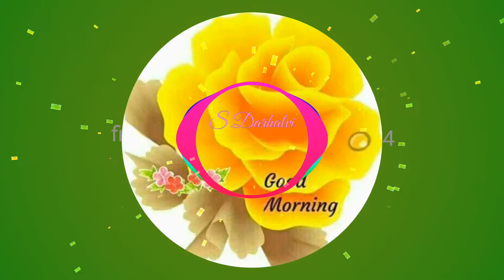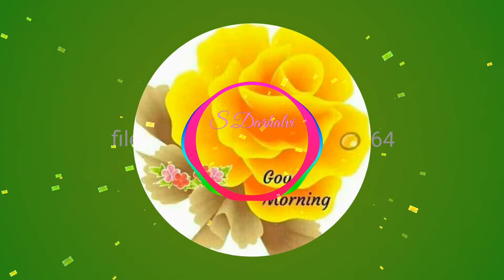good morning world!!good morning status!! good morning whatsapp status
good morning Monday status,
good morning sweet status
good morning music
good morning sweet music
good morning soothing music
sweet Monday morning